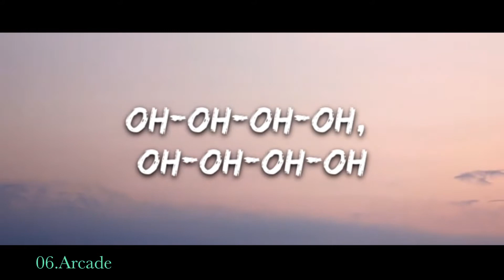TikTok Trending Viral Songs. Part 08.Go Gyal,Manike Mage Hithe,Dil Ko Karar,Domingo